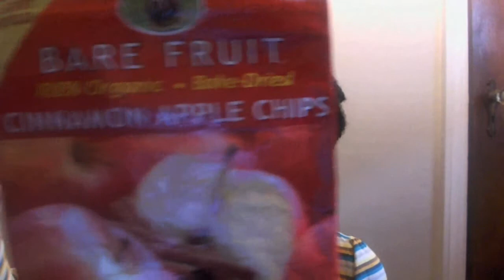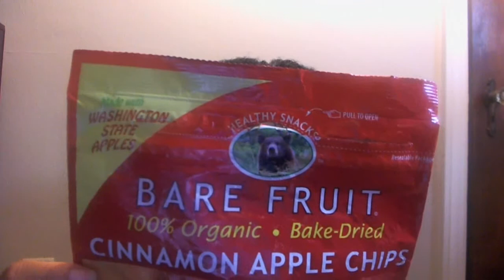How to prevent hair loss naturally - Eat this fruit!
In the video, I talk about hair loss.
Below is the link I was referring to.

Here is an article written on the ehow site.

In the video, I talk about how apples are good for hair growth. I provide information about apples stopping or reducing hair loss.

"How to prevent hair loss naturally", "How to prevent hair loss for women"

"How to naturally prevent hair loss for men"

"How to stop breakage of natural hair"

"Apples and hair growth"